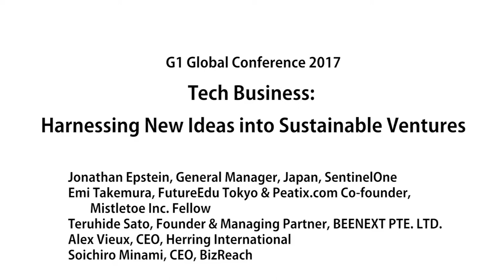Tech Ventures: Harnessing Creativity into Sustainability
From where will the next great tech venture come? Creative ideas are abundant, but the challenge is to harness them into a sustainable and scalable business. Is a “Silicon Valley”-type of entrepreneurial tech culture finally taking hold in Japan and in other parts Asia? What is the key for incubating, promoting and producing the next wave of successful tech ventures? What products or services will they be, whether hardware, software, social media, apps, or—most likely—something else? Tech entrepreneurs share their ideas.

G1 Global Conference 2017 Technology Breakout Session held at Graduate School of Management, GLOBIS University in Tokyo, September 18, 2017.

Tech Business: Harnessing New Ideas into Sustainable Ventures

Panelists:
» Jonathan Epstein (General Manager, Japan, SentinelOne)
» Emi Takemura (FutureEdu Tokyo and Peatix.com Co-founder, Mistletoe Inc. Fellow)
» Teruhide Sato (Founder and Managing Partner, BEENEXT PTE. LTD.)
» Alex Vieux (CEO, Herring International)

Moderator:
» Soichiro Minami (CEO, BizReach)